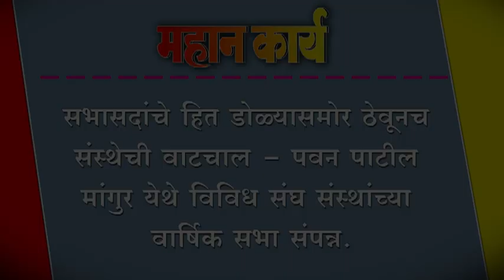सभासदांचे हित डोळ्यासमोर ठेवूनच संस्थेची वाटचाल - पवन पाटील; मांगुर येथे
सभासदांचे हित डोळ्यासमोर ठेवूनच संस्थेची वाटचाल - पवन पाटील; मांगुर येथे विविध संघ संस्थांच्या वार्षिक सभा संपन्न.